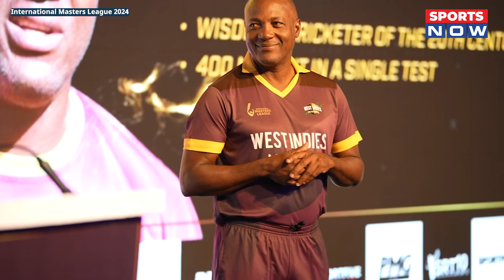International Masters League में Sachin Tendulkar बने कप्तान Brian Lara की Team से मुकाबला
Mumbai, October 8th, 2024: The highly anticipated International Masters League (IML) is all set to take the world by storm, bringing together legendary cricketers from six cricketing powerhouses—India, Sri Lanka, Australia, England, South Africa, and West Indies—in a thrilling T20 franchise tournament. The inaugural edition will run from November 17th, 2024, to December 8th, 2024